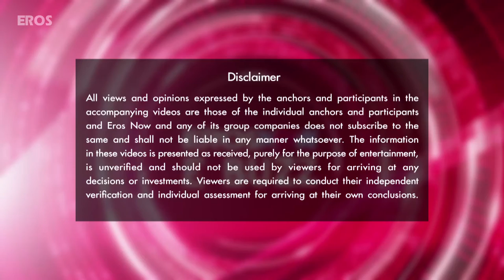Amitabh Bachchan Turns Showstopper For Vikram Phadnis's 25th Anniversary | Bollywood News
One of the most esteemed and recognized brands in Indian and International Fashion, Vikram Phadnis held a special show for his brand on Sunday commemorating his 25 years in the industry. As the show drew to a close, guess who highlighted the evening as showstopper.